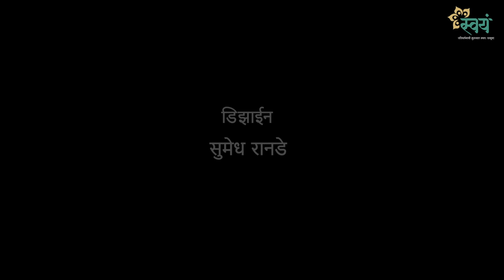आपल्याला सहाय्यकरी कोण होतं? | Dhanashree Lele | Yakshaprashna - Episode 3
महाभारतातल्या वनपर्वात 'यक्षप्रश्न' नावाचा एक सुरेख प्रसंग आहे.
पाणी पिण्यासाठी एका तळ्याशी गेलेले नकुल, सहदेव, भीम आणि अर्जुन एका यक्षाने केलेल्या सूचना न ऐकल्यामुळे मृत्युमुखी पडतात. धर्मराज तळ्यातील त्या यक्षाच्या सर्व प्रश्नांची अतिशय चतुराईने उत्तरे देतात आणि आपल्या सर्व भावांना जिवंत करतात.
पण हे घडलं महाभारतात ! त्या प्रश्नांचा आजच्या जगाशी काय संबंध?
नेमका हाच संबंध उलगडून सांगतायत सुप्रसिद्ध वक्त्या व विदुषी धनश्री लेले!

आपल्या 'यक्षप्रश्न' मालिकेतला आजचा प्रश्न आहे, आपल्याला सहाय्य्यकारी कोण होतं?
ऐकुया, या प्रश्नाचं धर्मराजांनी काय उत्तर दिलं आणि त्यावरील धनश्री ताईंचे निरूपण !

यक्षप्रश्नाचा हा प्रसंग जरी महाभारत काळातला असला तरी त्याचे संदर्भ आपण आजच्या काळाप्रमाणे बदलायला हवेत आणि आजच्या प्रश्नांवर उत्तरे शोधण्यासाठी त्याचा अभ्यास करायला हवा असे धनश्री लेले यांना वाटते.
आपल्या रसाळ व ओघवत्या वाणीने एखादा कठीण विषय देखील सोपा करून सांगणाऱ्या धनश्री ताईंच्या 'यक्षप्रश्न' या व्हिडीओ सिरीजमध्ये तुम्हालाही तुमच्या काही प्रश्नांची उत्तरे मिळतील अशी आम्ही आशा करतो.

'यक्षप्रश्न' मालिकेचे सर्व १२ भाग
'Swayam Talks' App वर उपलब्ध

नव्या कल्पनांसाठी-विचारांसाठी, पाहा फक्त 'स्वयं टॉक्स'